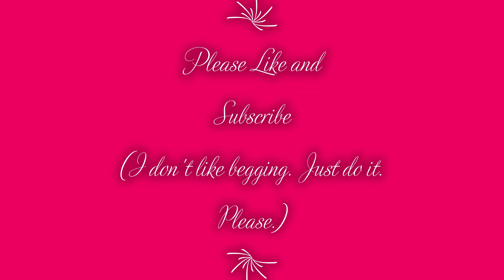The Fishing Club 3D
A totally accurate review (This one is about on-time actually. I think.)